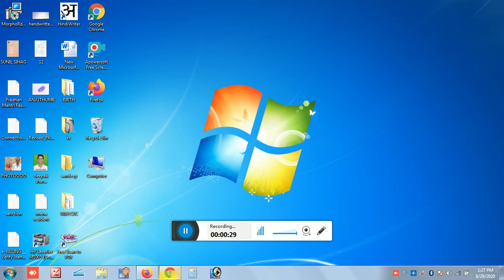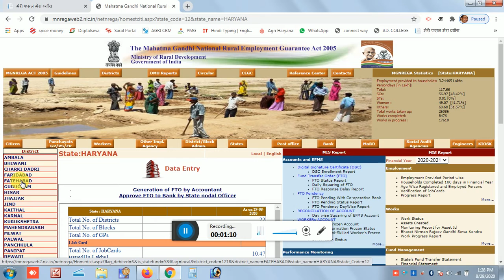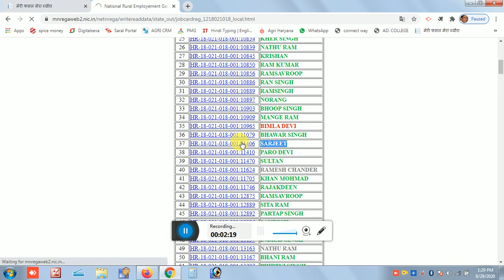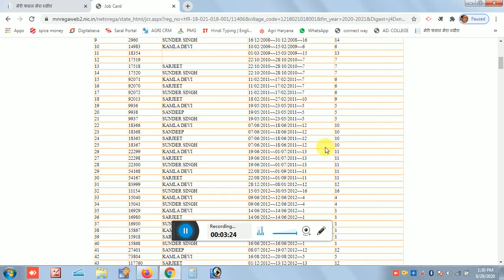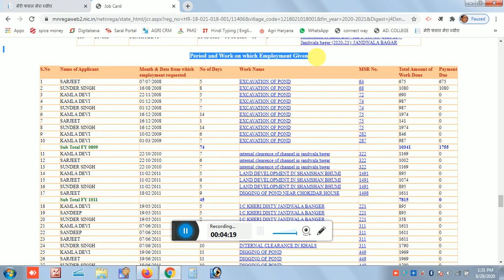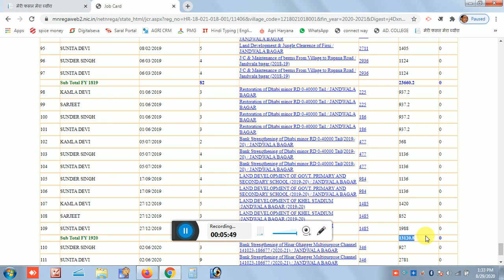know your manrega work and payment online/ Manrega/ Narega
know your manrega work and payment
online/ Manrega/ Narega